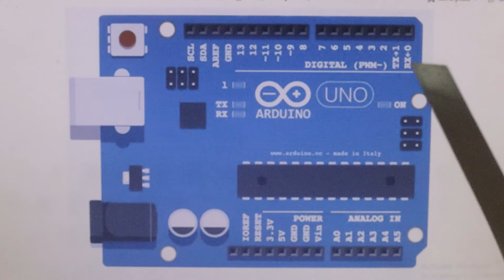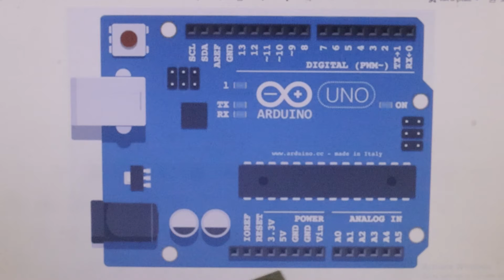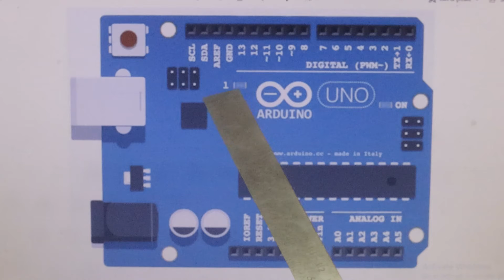Arduino Uno, Mega, Nano introduction in Tamil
Arduino Boards Uno, Mega , Nano based Projects